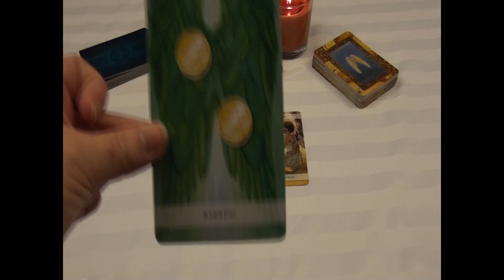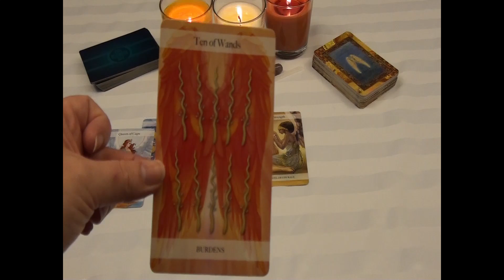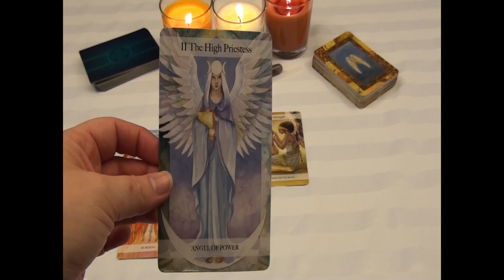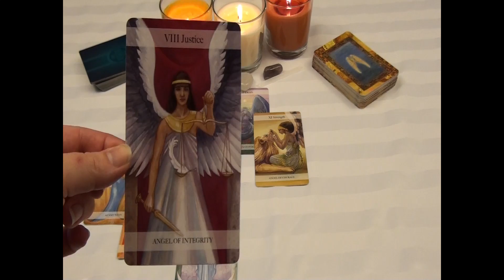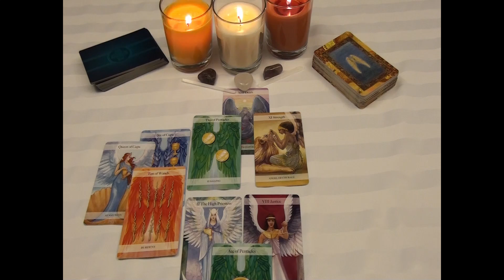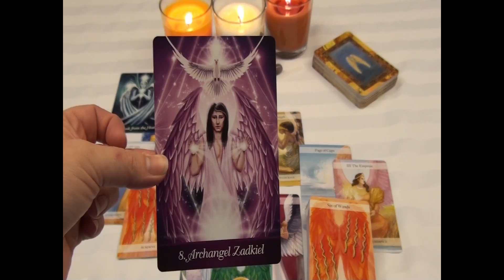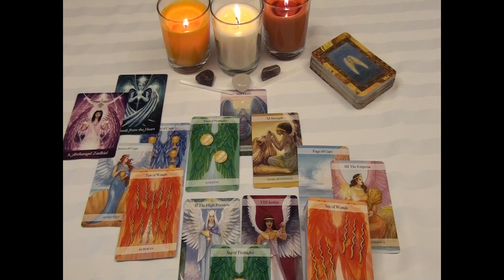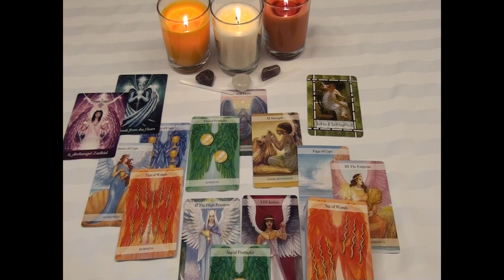Aquarius October Angel Reading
Welcome to the October Angel Reading my Aquarius friends. We are going to explore what guidance, direction and information that the Angels want to share with you this month.

The Oracle Decks:
Angel Inspiration Deck
Healing with the Angels